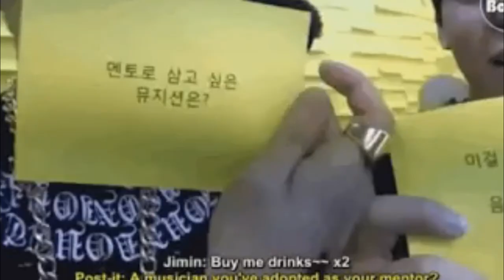ESTOS son los 3 modelos a SEGUIR de JUNGKOOK de BTS